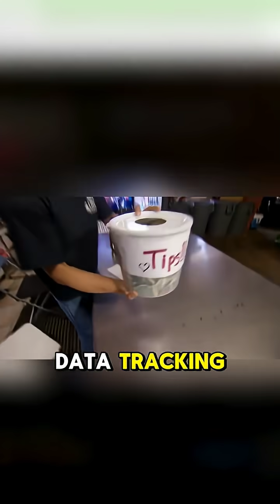??? science mythbusters physics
Is the amount of tip proportional to the cup size?

MythBusters,
Science,
Curious,
Myths,
Toilet,
True,